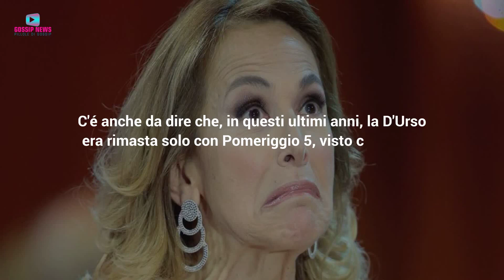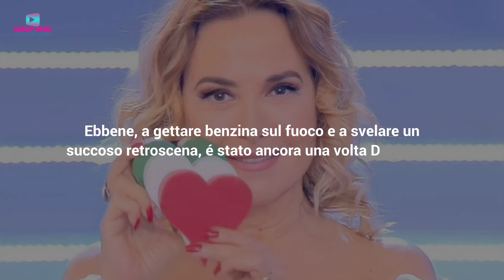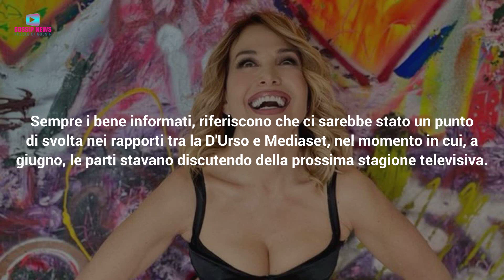Barbara D'Urso-Mediaset: Le Cifre Folli Guadagnate!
Barbara D'Urso e Mediaset si sono lasciati in malo modo. Il contratto in esclusiva con l'azienda di Cologno scadrà a fine 2023. Poi la D'Urso potrà andare su altre emittenti. Forse non troverà un'altra azienda disposta a garantirle lo stesso cachet stratosferico che Mediaset le ha pagato in questi ultimi quattro anni. Si parla di cifre folli. Ecco i dettagli!